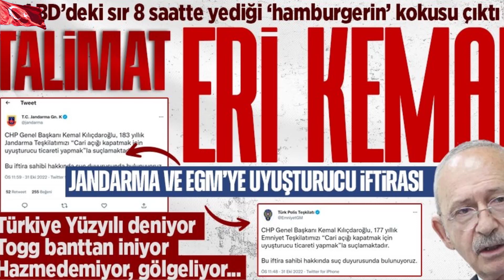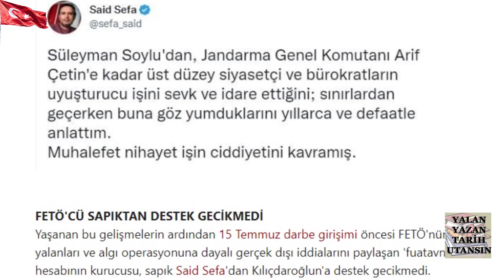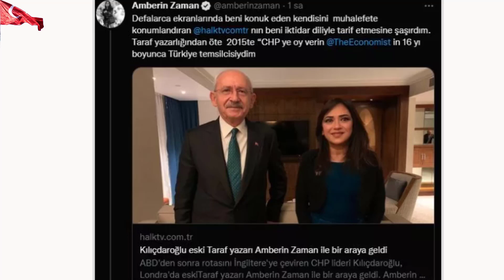Büyük Tuzağı deşifre etti.Aynı anda harekete geçmelerinin nedeni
Kılıçdaroğlu'nun ABD ve Londra ziyaretinin perde arkasında neler var, kimlerle neyin planı içindeler işte tüm cevaplar... tarih yalanyazantarihutansın londra kılıçdaroğlu #2023